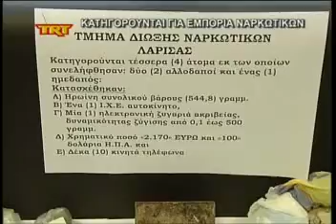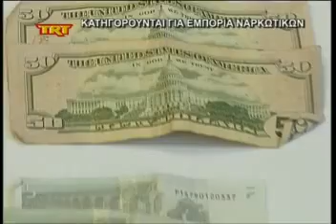Κατηγορούνται για εμπορία ναρκωτικών